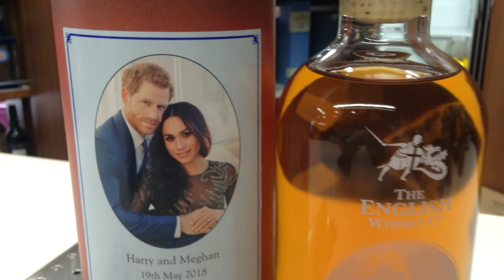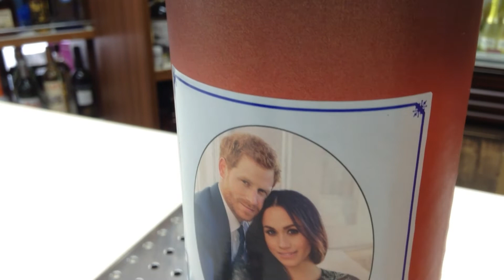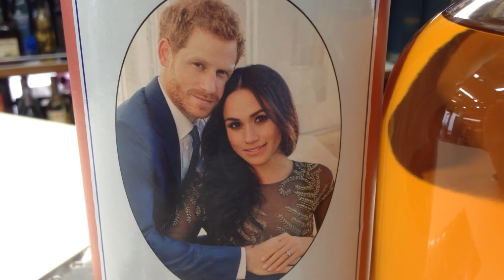お酒通販 ハリー＆メーガン シングルモルト スコッチ ウイスキー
シングルモルトです。

数量限定 アラン ピーテッド 2009 700ml シングルモルト スコッチ ウイスキー 57.3度 正規品